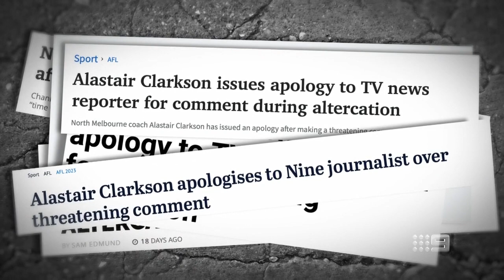North silent as Clarko's apparent apology backtrack leads to formal complaint - Footy Classified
Caroline Wilson discusses the continuing off-field dramas surrounding Alastair Clarkson, and the club's silence on his recent conduct.